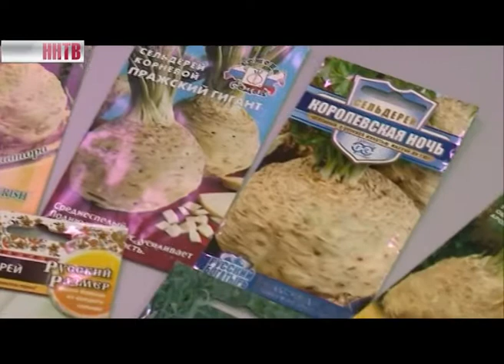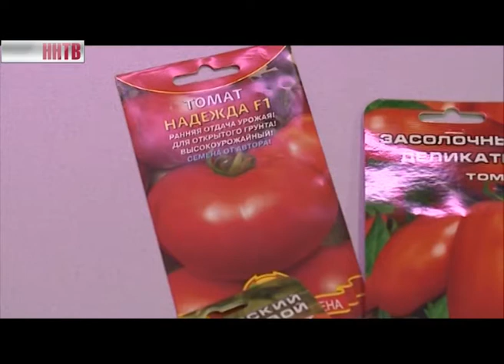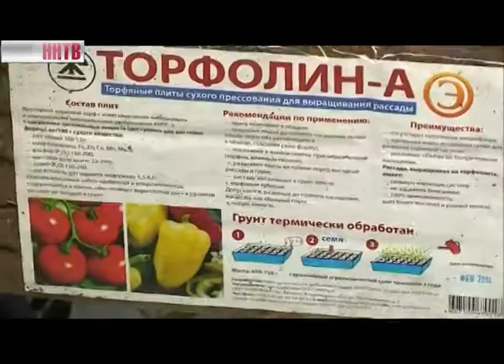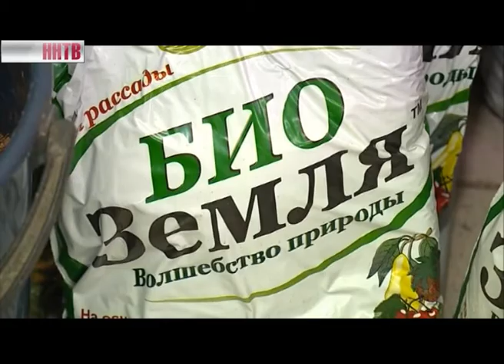Чего хотят женщины 13-02-15